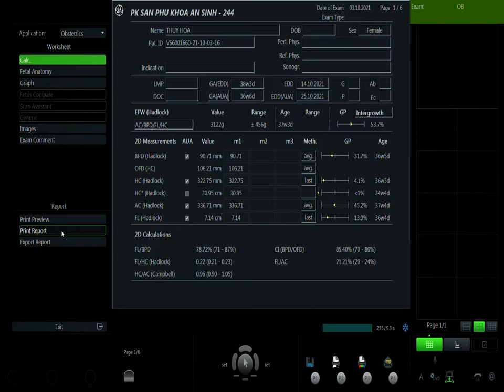NGUYỄN THỊ THÚY HÒA 03/10 V1